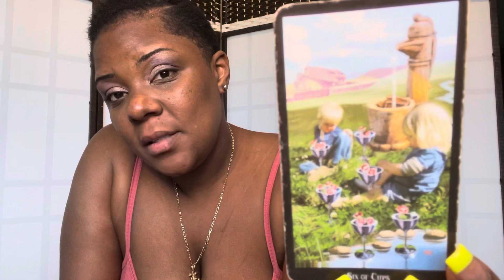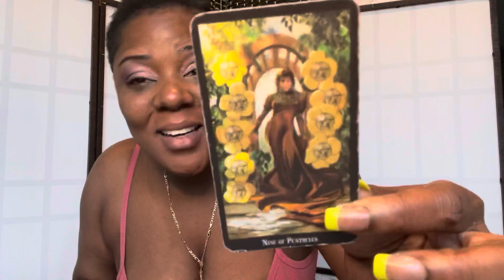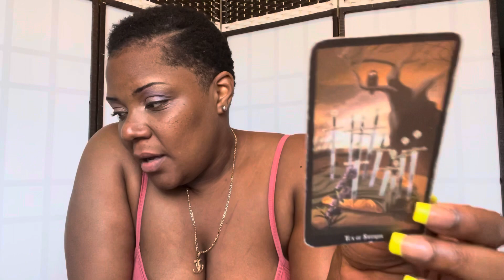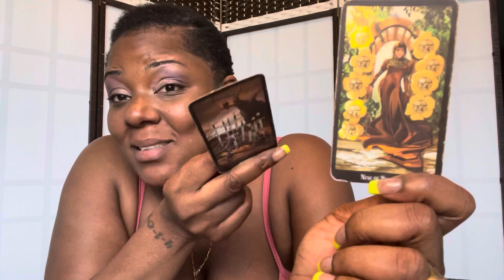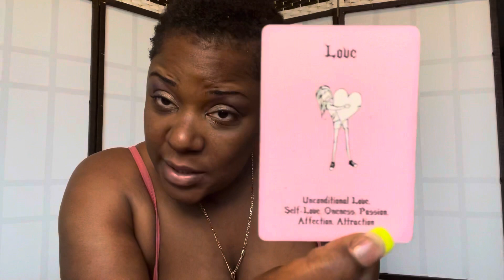🔮💯LIBRA: APRIL 2021 READING💯🔮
Swift Intuitions

Storm_Swift
Swift_Intuitions